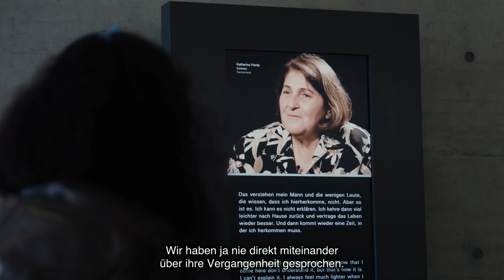Unsere Großmutter war im KZ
Wie spricht man mit seinen Kindern über eine Jugend im KZ? Katharina Hardy hat diese Frage lange verdrängt. Sie war als Jugendliche in Bergen-Belsen. Erst viele Jahre später fand sie einen Weg, ihre Vergangenheit mit Tochter und Enkeln zu teilen